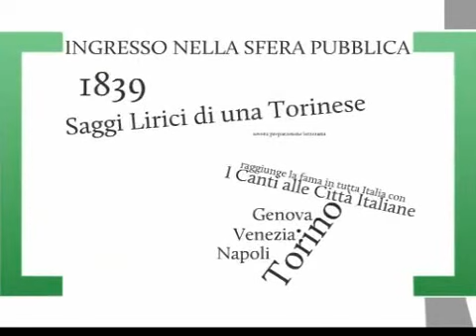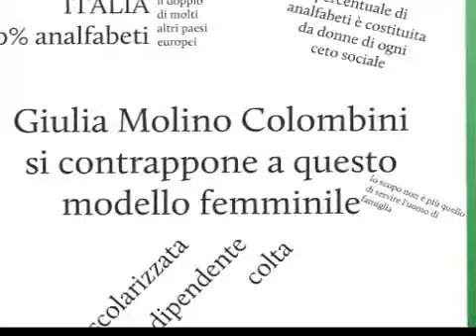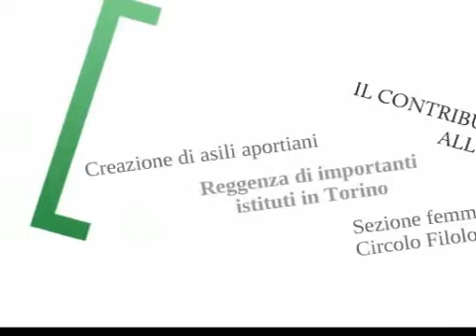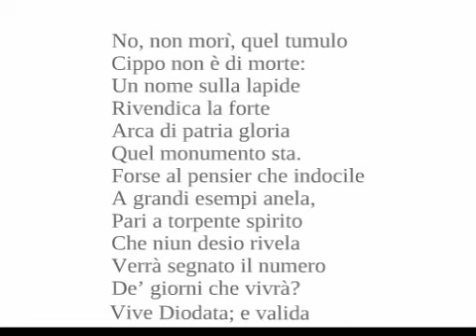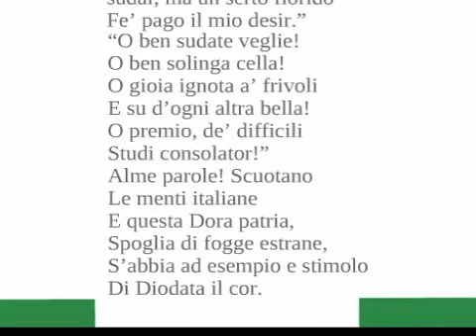Giulia Molino Colombini Villa della Regina